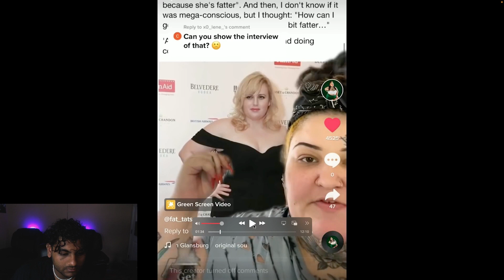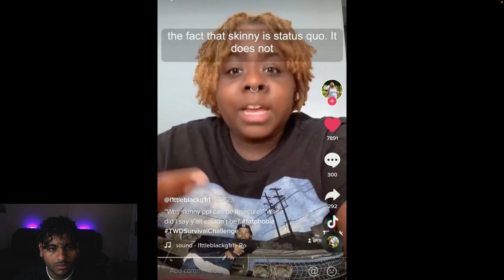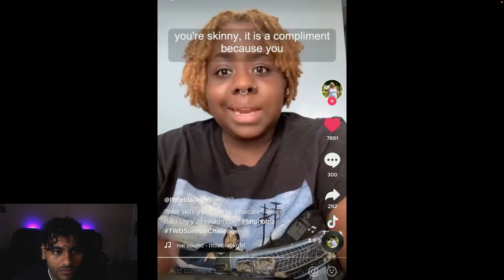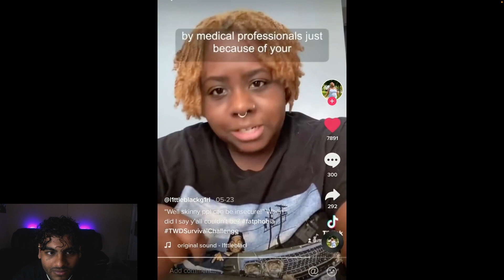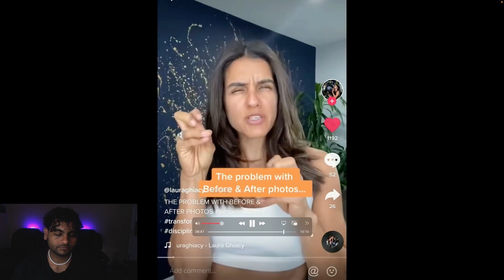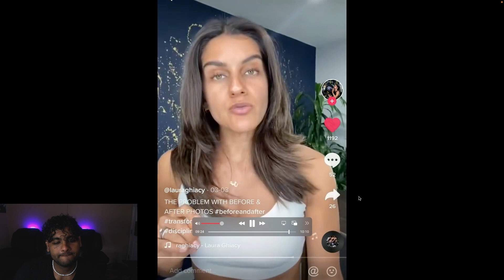"Losing weight is fatphobic and offensive" Tik tok Fat acceptence cringe is getting out of hand